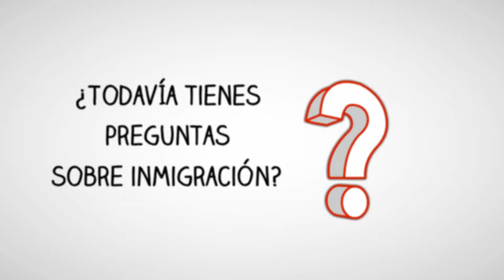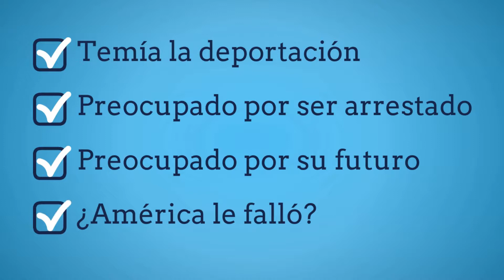Cómo Convertirse en Cuidadano en la Era de Trump? - Para Ser Legal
04-02-18
El abogado de inmigración Andres Mejer discute problemas de inmigración comunes y cómo resolverlos en su programa de radio semanal en vivo. ¿Como ser ciudadano en el tiempo de Trump? En este segmento el Abogado Andres Mejer discute las opciones de cómo tu puedes obtener tu ciudadanía en el tiempo con Trump. Si eres nacido en otro país o si tus padres son ciudadanos. Cómo tomar el examen. Los pasos para tu ciudadanía.

La información proporcionada en este video es solo para fines de información general. No proporciono asesoramiento legal y este contenido no desencadena una relación abogado-cliente. Aunque soy abogado, no soy su abogado y usted no es mi cliente. Para convertirnos en su abogado, primero debemos reunirnos personalmente y celebrar un acuerdo de honorarios por los servicios legales. Soy un abogado autorizado por los Colegios de Abogados del Estado de Nueva Jersey y Nueva York (en regla). También soy miembro de la Asociación Estadounidense de Abogados de Inmigración (AILA) y del Colegio de Abogados de la Corte Suprema de los Estados Unidos.